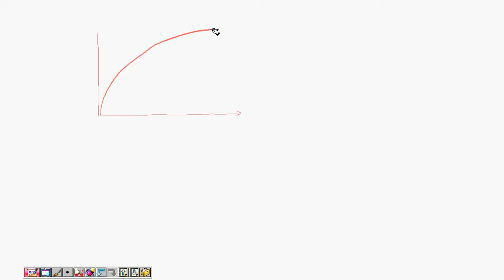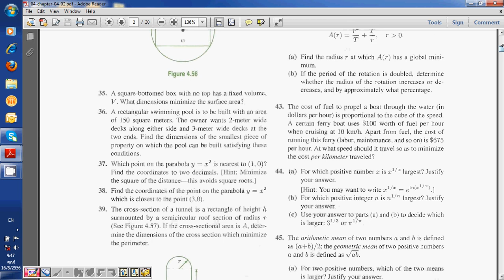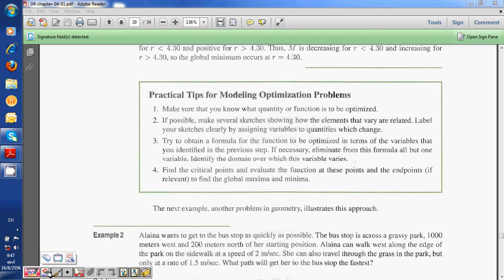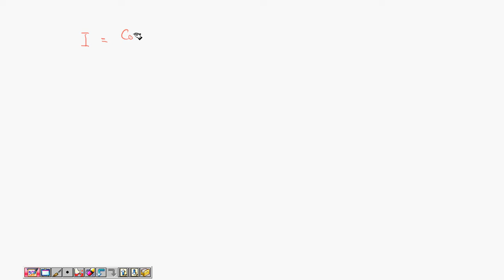2556 Math I lecture 8 4 4 Optimization Geometry and modeling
KMITL Engineering Mathematics 1, 2556